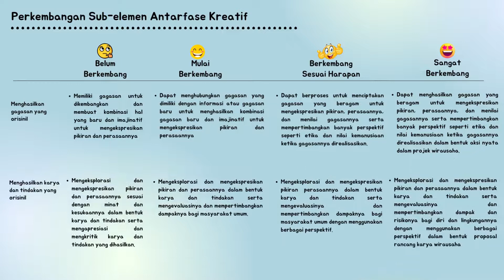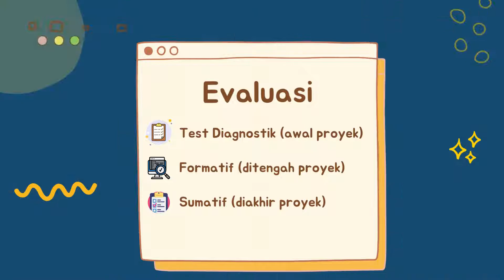Modul Ajar Proyek Penguatan Profil Pelajar Pancasila - Tema Kearifan Lokal